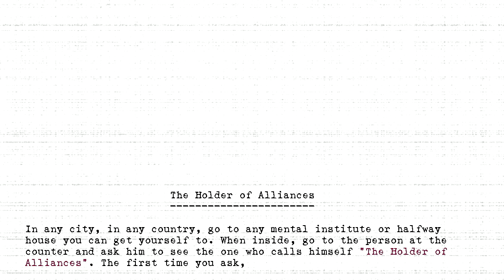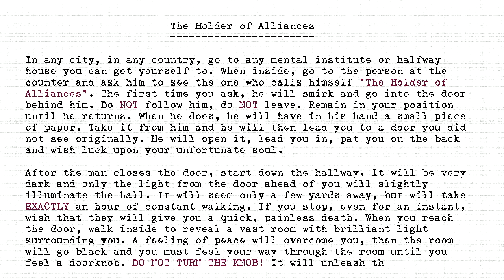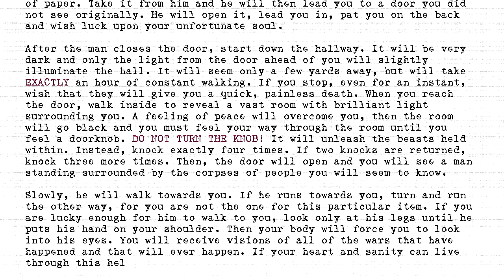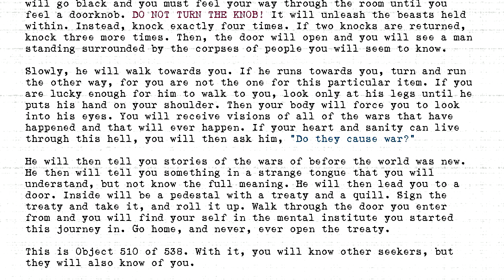The Holders - #510 - Holder of Alliances